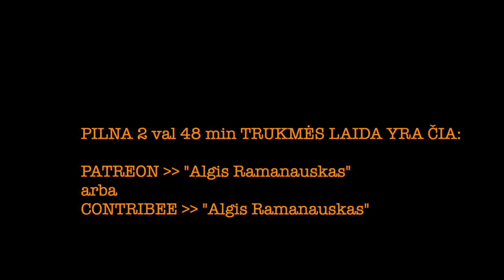Ramanauskas 20230120 DAINIUS ŽALIMAS ištrauka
Teisininkas, profesorius, buvęs Konstitucinio Teismo pirmininkas Dainius Žalimas.
TEMOS:
00:00:00 Intro. Ar smirdėjo ir kuo smirdėjo Juraičio barzda ESBO renginyje?
00:02:10 Antanas Smetona
00:16:26 Mūsų konstitucijos. Lietuvos Respublikos tęstinumas
00:27:49 "Rusiją" ir Co rašome mažąja –– juk vaikiška? RU ir tarpt. teisė
00:32:38 Lenkijos ir Lietuvos santykiai šiandien
00:36:24 Lietuvos teisės apžvalga. Žemas pasitikėjimas teismais
00:48:55 Teisėsauga ir 5-oji kolona
00:57:44 Migrantų apgręžimas. Hibridinis karas, kaip nauja teisinė kategorija
01:08:50 Mūsų civilinė teisė. Fikcinė istorija filme –– informacija?
01:15:19 Kreiptis į EŽTT ar LAT yra bergždžia, nes neprisibelsi?
01:20:03 Prigimtinė žmogaus teisė –– kurti kalbą. Tą pažeidžia Kalbos Inspekcija? WQX
01:31:38 Išsamūs atsakymai į Rėmėjų klausimus